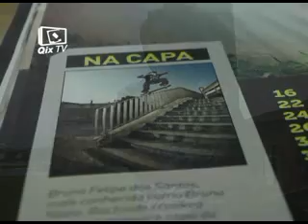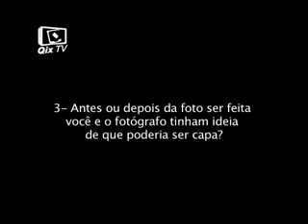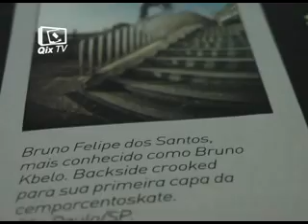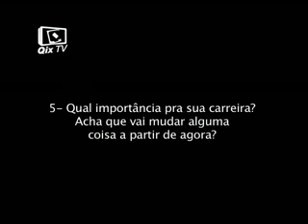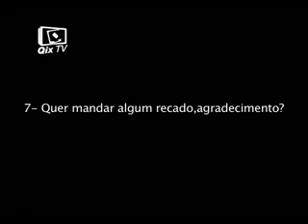Entrevista: Bruno Kbelo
Bruno Kbelo fala sobre a sua primeira capa de revista, que saiu na edição 157 da revista 100%Skate. O skatista também fala um pouco sobre sua carreira.